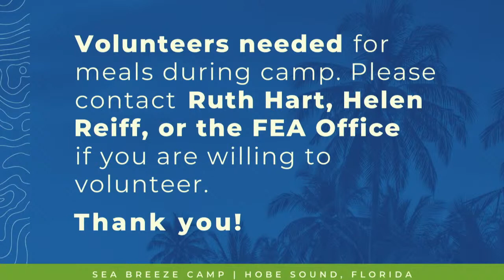Sea Breeze Camp - James Plank - 2/5/21 Morning Service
Sea Breeze Camp
Friday Morning Service
James Plank